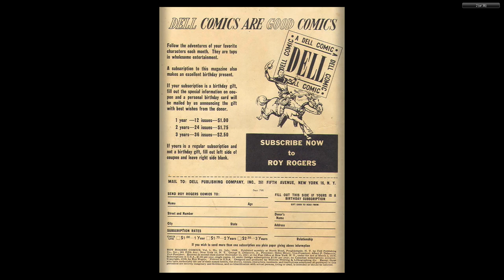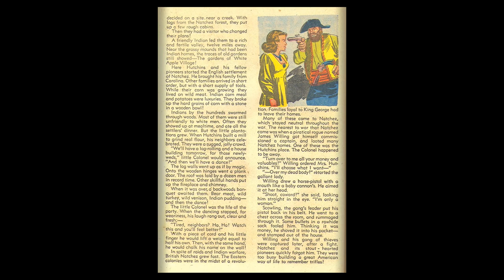Roy Rogers Comics 019 Dell